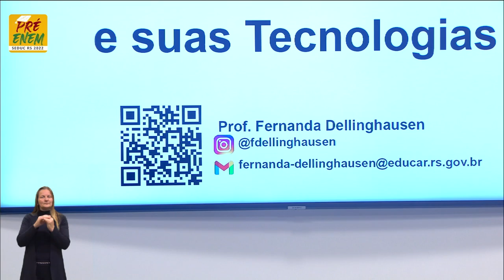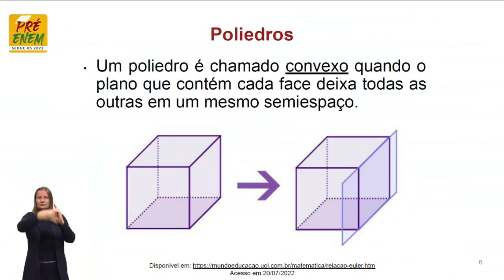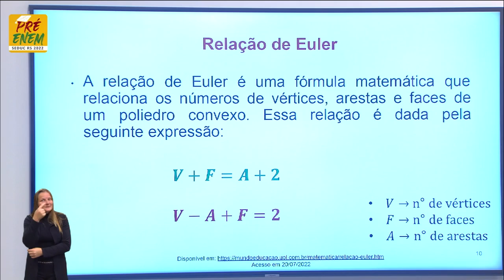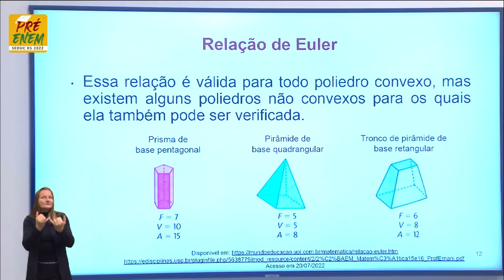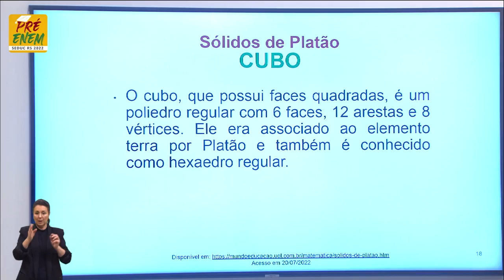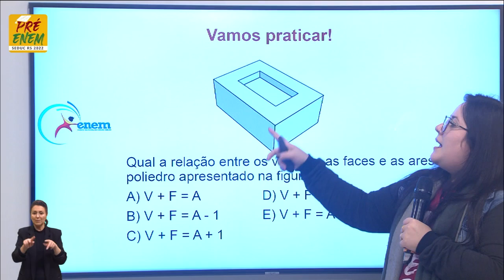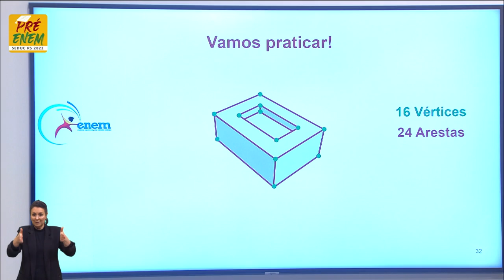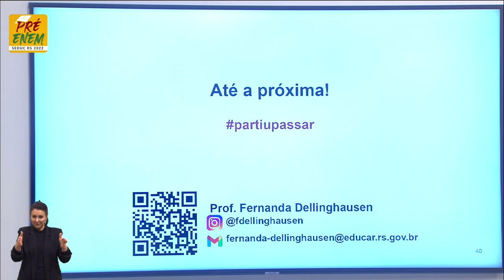Pré-Enem 2022 - Matemática - Aula 46 - Quais os sólidos de Platão? - 15/08/2022